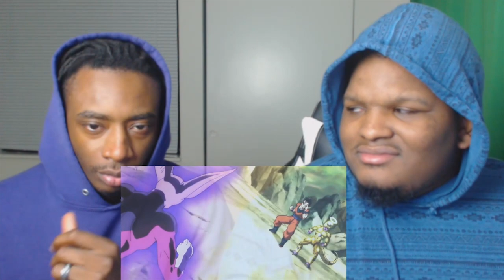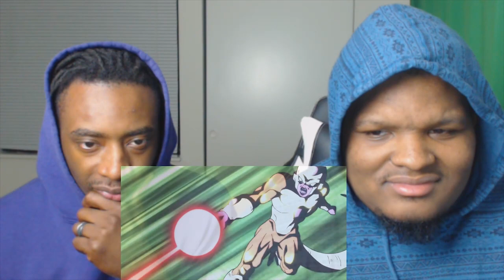Dragon Ball Super Episode 124 REACTION!